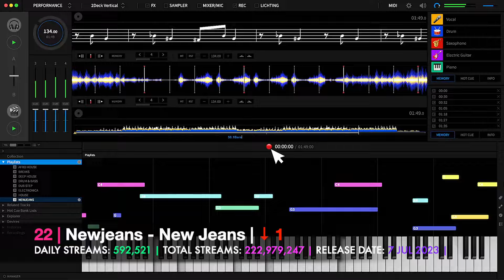[TOP 30] MOST STREAMED SONGS BY KPOP ARTISTS ON SPOTIFY IN THE LAST 24 HOURS | 11 APR 2024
Data info from, 2024 April 11th